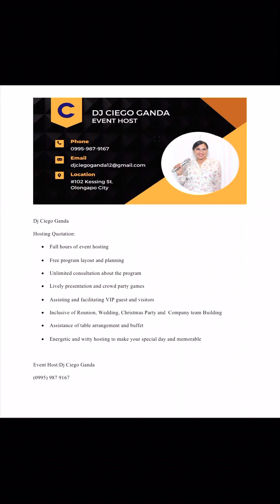Wedding Games: Trowing of Bride Bouquet with a big twist :Host Ciego